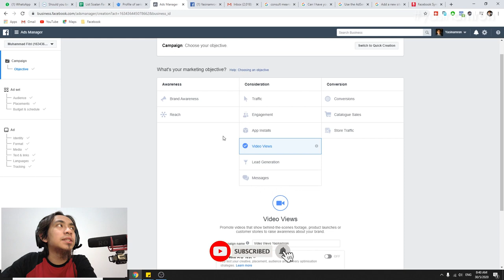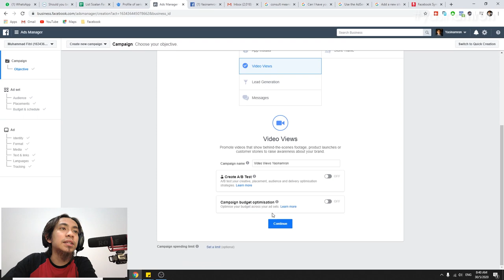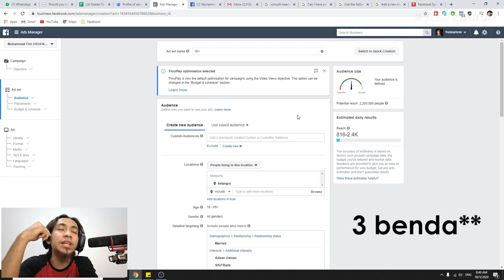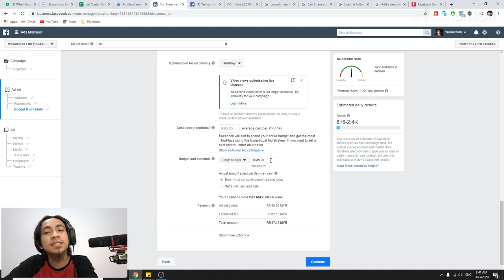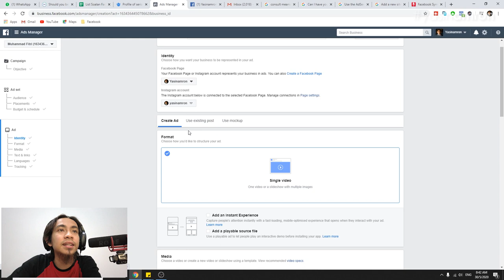Fb Ads Tips 2020 : Video View (part1/2)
Aku 1st time buat fb ads guna VIDEO VIEW. So sama2 kita tengok result dia dalam masa 24jam akan datang. Ini part 1/2.
Dalam video ini aku share sebab apa aku suruh hampa fokus Age,Gender dan Device Placement.